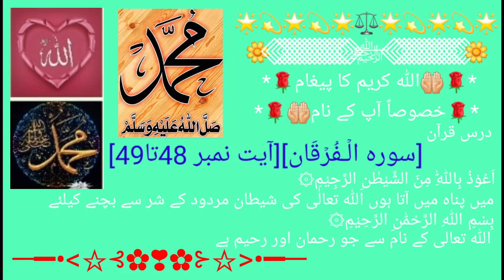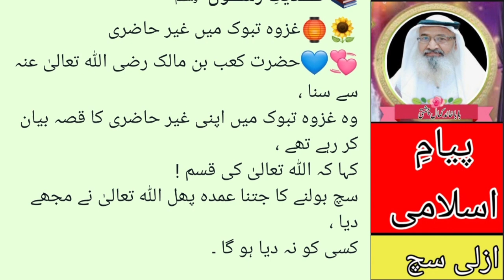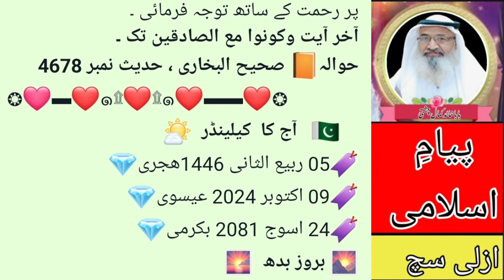SurahAl-FurqanVerseNo 48-49 سورہ الۡـفُرۡقَان آیت نمبر